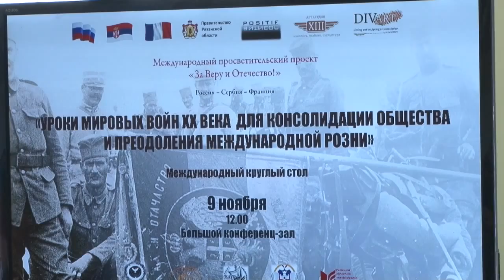Помнить и не повторять